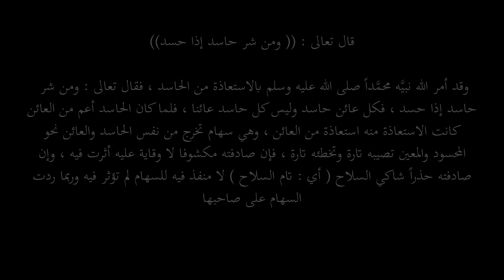الفلم القصير (( دانة ))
تمثيل :
مشعل الجاسم
نور عبدالعزيز
هيا الصالحي
مريم عمار
سارة المالكي

تصوير ومونتاج
حسام الدين الزيادي

فكرة واخراج
عبدالرحمن العباسي

2019